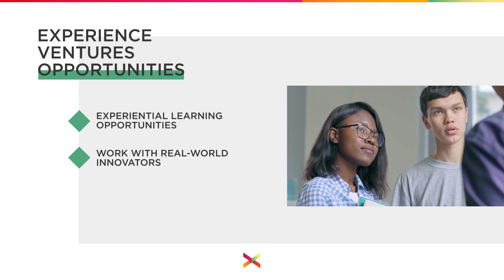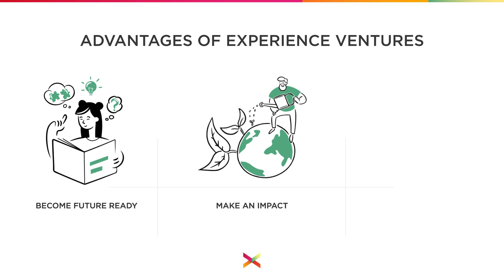Experience Ventures Training Module 1